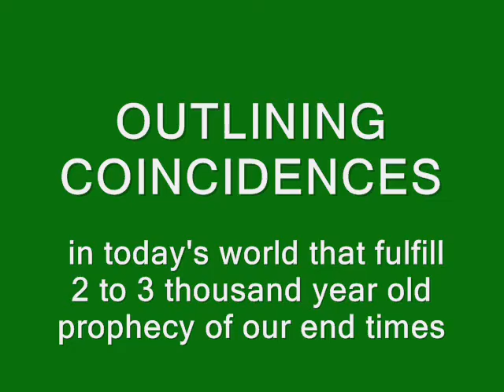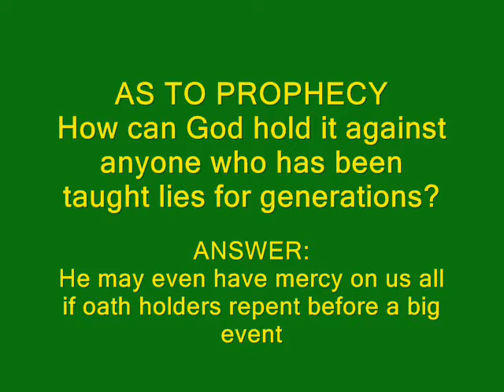COINCIDENSES-part-1.wmv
Check it out objectively - why is nothing in this video news anywhere?
OUR end-times are creeping up on us in plain view and nobody sees or is reporting the incredibly obvious biblical signs that are being played out like a poker game by despots